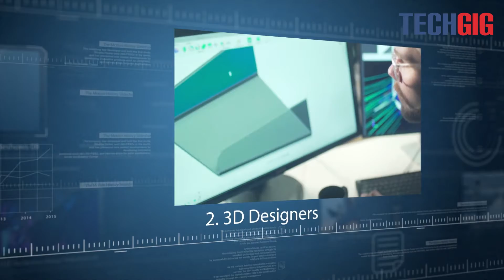Top 5 job roles which Metaverse professionals are hired for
Techies from all over the world are attempting to identify the necessary skill sets to succeed in the Metaverse. People will soon be getting ready for metaverse occupations that will be useful for tech enthusiasts interested in this field. But in order to perfect their abilities for Metaverse Jobs, these applicants also need a lot of time and experience.

Watch the top 5 metaverse occupations for which people should prepare.